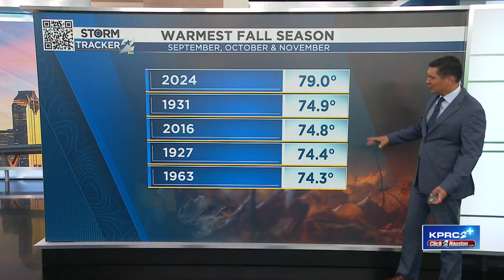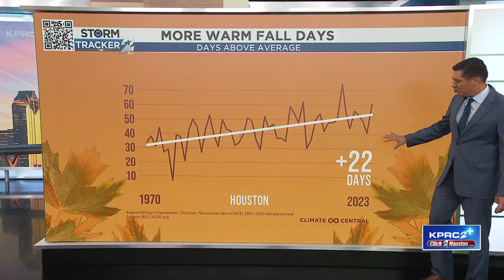Answering the question why it's been so warm this fall in Houston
Three Reasons Behind This Fall’s Record-Breaking Warmth